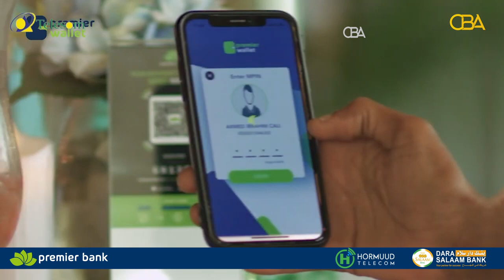"SNM-tii markii ay (Somaliland) qabsatay, SNM kale ayay isu bedeshay" Halgamaa Maxamed Foolxun, SNM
"SNM-tii markii ay meesha (Somaliland) qabsatay, SNM kale ayay isu bedeshay"
Halgamaa Maxamed Foolxun, SNM